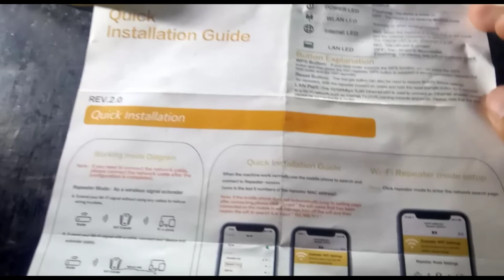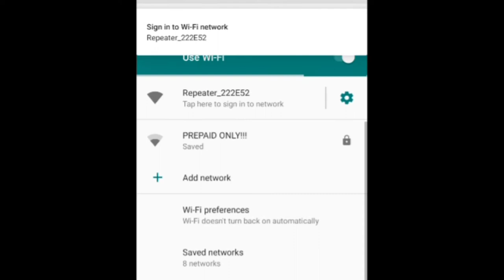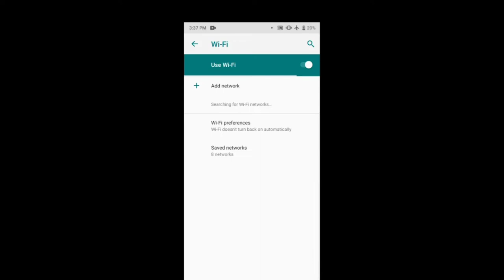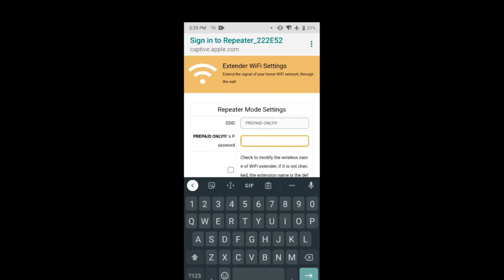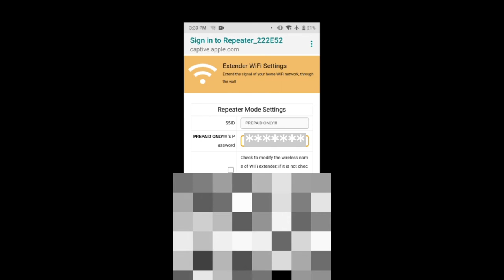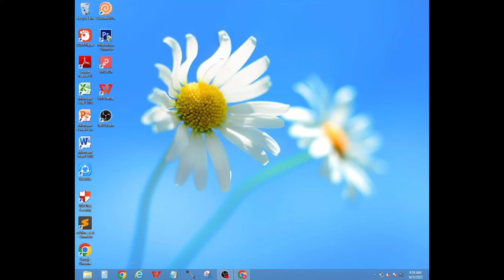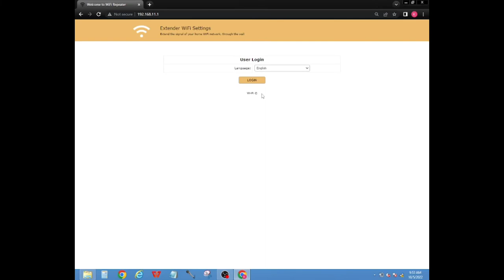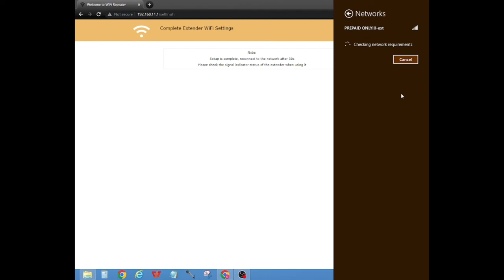EXTEND YOUR WIFI RANGE USING WIFI EXTENDER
This video shows how to extend the range of a wifi modem using a wifi extender/repeater.

0:00 Intro
0:25 Dalawang paraan sa pag setup sa wifi repeater/wifi extender
1:45 Setup using Phone(Wifi Repeater/Extender)
6:30 Setup using Laptop(Wifi Repeater/Extender)
8:08 Outro